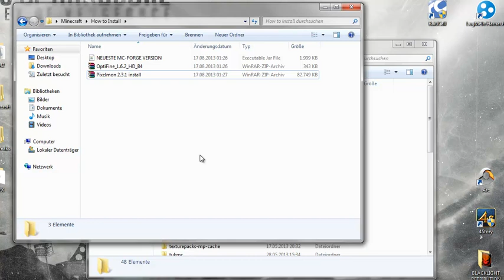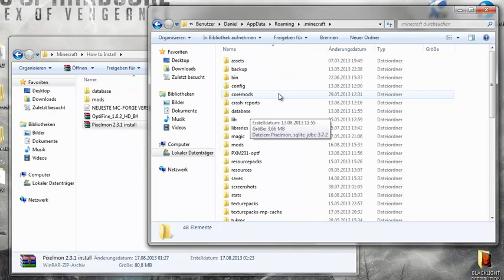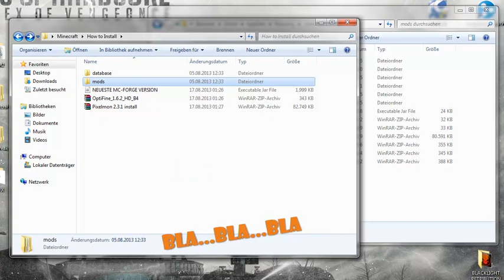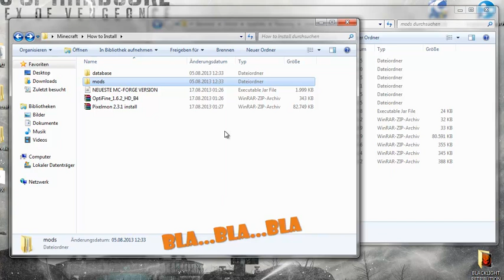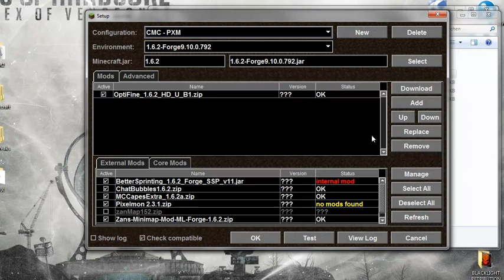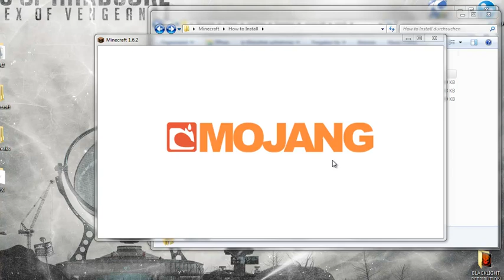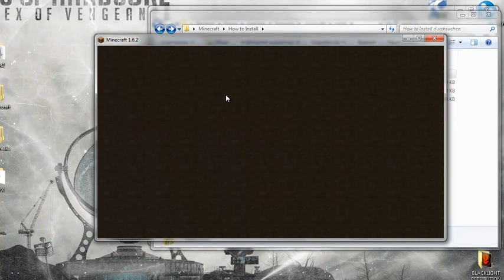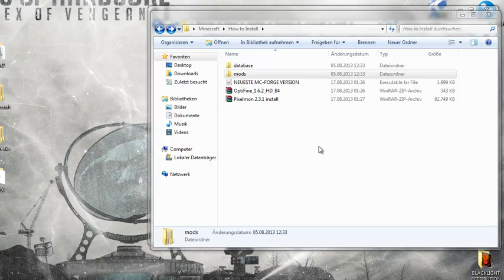Otto6: Pixelmon 2.3+, Optifine, Forge in Minecraft 1.6.2 Installieren? (English in Description!)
My Account otto6 was migrated without authorization. I am contacting support right now at around 5:20pm CET, 12/17/2020

(English Step-by-Step Instructions further down in the description!)
Hey LEUTE! Ich bin's, euer OTTO6! Heute mach ich mal ein VIDEO! ohne Cribbel, denn der ist anderweitig VERHINDERT!! Ich zeige euch wie ihr PIXELMON! 2.3 und 2.3.1 zusammen mit Optifine und Forge in MINECRAFT! 1.6.2 installiert bekommt. DAZU! ist jedoch ein kleiner TRICK! notwendig. GENAUERES! dazu erfahrt ihr IM! Video. Der Ton ist etwas leise, also dreht einfach eure Lautsprecher auf, im nächsten ist es besser.

Zusätzliche Information: Cribbel von CribottosMC hat den Ersteller von Optifine erreicht und er schreibt dass er sich bald um die Ausmerzung des Fehlers in Optifine kümmert. Als ungefähren Zeitpunkt nannte er  "in ca einer Woche".
Mfg,
Daniel (otto6)

Der einzutragene Parameter zum kopieren:

" -Dfml.ignoreInvalidMinecraftCertificates­=true -Dfml.ignorePatchDiscrepancies=true"

(Die "" am Anfang und Ende NICHT mitkopieren, die Leertaste vor dem ersten Zeichen jedoch sollte mitkopiert werden)

For the english speaking viewers:

The first thing you want to do is to download each of the softwares I posted above. You should download the software belonging to minecraft's 1.6.2 version.

1. Run the MC-Forge installer (Install client)
2. Start up minecraft once, let it load, then close it.
3. Unpack the pixelmon.zip
4. Go into your.minecraft folder (type %appdata% in console)
5. add the database-folder contained in the pixelmon.zip into .minecraft
6. add the content of pixelmon's "mods" into .minecraft's "mods"
7. open MagicLauncher
8. Go into the setup and start a new profile
9. On the right click "Add" and select you optifine.zip
10. Go into the "Advanced Section" and type into the parameters the Parameter i postet above in the description, ignoring the "" but copying the first space in front of the -.

You can now start Pixelmon with Optifine, but there are some limitations. Your game will definitely crash as soon as you generate a moss- or icestone. So try to not generate them or just play an old world of your's, because the new pokémon will still be spawning, just the "crash-stones" won't. Good Luck and Have fun.